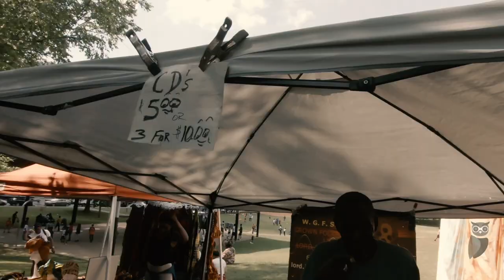Atlanta Malcolm X Festival 2019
Now in its 30th year, the Atlanta Malcolm X Festival features art, music, and food from around the world. We had an enjoyable and uplifting experience talking, dancing, and shopping amongst people from the diaspora.

You broke the ocean in half to be here only to meet nothing that wants you - immigrant - by Nayyirah Waheed